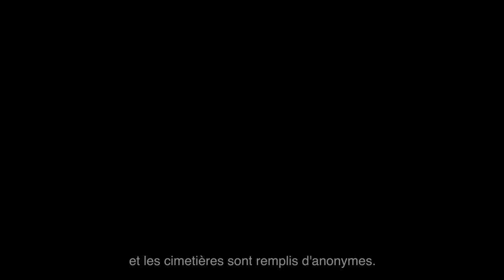TOUS DES OISEAUX // Théâtre-Sénart